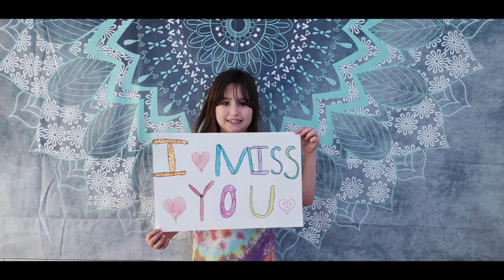Ethel McKnight Surprise Slideshow for Teachers and Staff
Surprise EMK staff members! We wanted to show you much much we've missed you over the past three weeks! We can't wait to see all of you and our friends when this is over! Because of your hard work and dedication, we continue to soar and succeed! We have the BEST teachers! Thank you for everything you've done and continue to you. Because of you our "life is a dream. "

Enjoy this slideshow that has been sent with love and warm hugs. from a distance! Together we are mustangstrong and EMKproud! We will get through this!